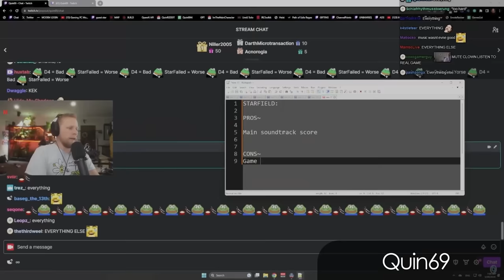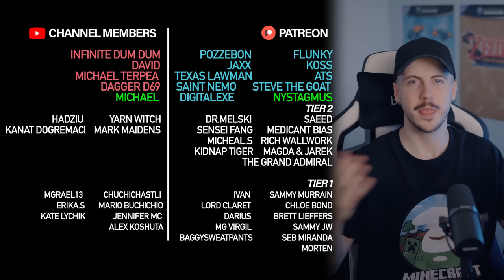Starfield - Controversy, Glitches & Outrage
A brief look at Starfield, one of the more controversial offerings from Bethesda...

🎮 I'm very proud to announce that CYBERPOWER PC UK is now a partner of this channel, if you're looking for a gaming PC like mine, go check them out at: